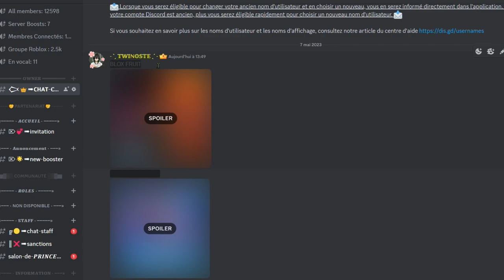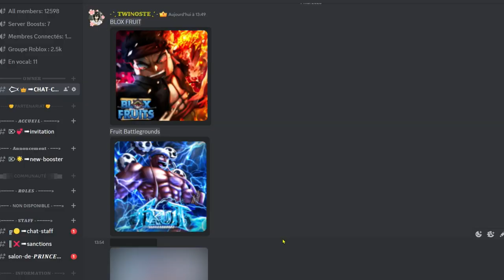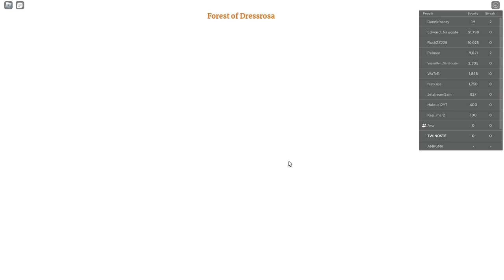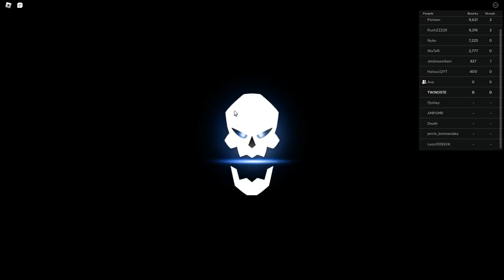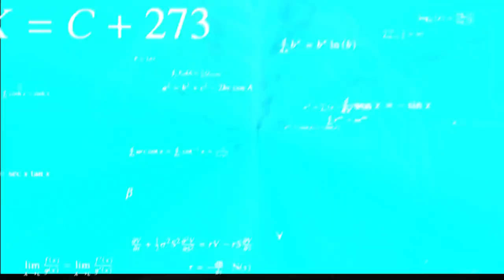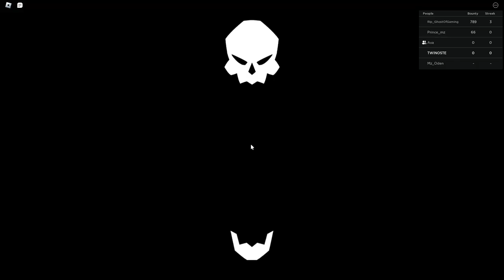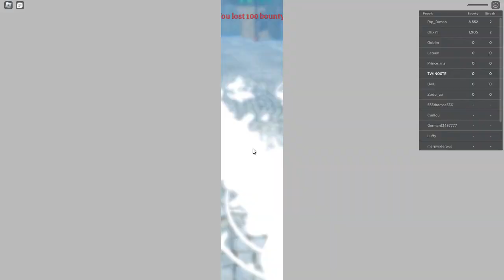ON TESTE D'AUTRE JEUX DE ONE PIECE(ça ce passe très mal) feat. AVA | TWINOSTE | FRUIT BATTELGROUND